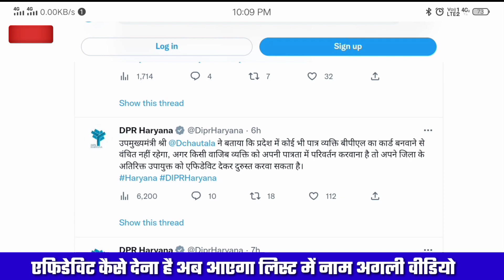How to restart bpl ration card haryana 2023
Mere Dosto
Please 🙏🏻🙏🏻 Share Kar Dena dhanyavad.

अगर फोन लेना हो या कुछ और भी बहुत कुछ।।
भाई जी बहनों ये ऊपर दिए गए लिंक पर क्लिक करें। ओर मेने सबसे सस्ते दामों पर आपको बहुत सारा सामान दिया है

नीचे दिए गए लिंक पर क्लिक करें और तुरंत डाउनलोड करें 🙏🙏
Download Link 🔗🖇️🖇️🖇️🖇️☝️☝️☝️☝️☝️☝️☝️☝️☝️☝️☝️☝️☝️☝️☝️☝️☝️☝️☝️

Aayushman Card Download By Otp . सिर्फ एक ओटीपी और 5 लाख तक फ्री ईलाज वाला कार्ड डाउनलोड करें।

नया आयुष्मान कार्ड की wabsite यह है

what's app group link uper side hai 👆🏻👆🏻👆🏻👆🏻👆🏻👆🏻👆🏻👆🏻👆🏻👆🏻👆🏻👆🏻👆🏻👆🏻👆🏻👆🏻👆🏻👆🏻👆🏻👆🏻👆🏻👆🏻

Check Your Name In Aayushman Card..
कार्ड में नाम देखने के लिए यहां पर क्लिक करें धन्यवाद।।

देखो सभी भाई बहनों
नीचे वाले लिंक पर क्लिक करें वीडियो जरूर देखें।।

bpl ration card download link.
Haryana bpl ration card kaise download kare.
family I'd se gulabi ration card kaise download kare.
ppp I'd se bpl ration card kaise download kare.
how to download gulabi pila ration card haryana 2023.
How to download pila ration card haryana by ppp I'd.
How to download gulabi ration card haryana by ppp I'd.
How to download gulabi pila ration card haryana by family I'd.
Family I'd se bpl ration download kaise kren.
How to download new bpl ration card haryana 2023.
2023 me bpl ration card kaise download kare.
Bpl ration card download haryana new update.
Bpl ration card new update Haryana 2023.
How to download gulabi ration card in haryana by ppp I'd 2023.
how to download pila ration card in haryana by ppp I'd.
family I'd se bpl ration card download kaise hoga.
PPP id se bpl ration card kaise download hoga.
Family I'd se bpl ration card download link.
PPP id se pila ration card kaise download kare.
How to apply online bpl ration card by ppp I'd.
How to apply online bpl ration card by family I'd.
Family I'd new update 2023.
PPP id new update Haryana 2023.
Gulabi Ration Card download kaise kren.
Pila ration card download kaise kren haryana.
Bpl ration card download kaise kren haryana.
Bpl ration card apply online haryana 2023.
2023 me pila ration card kaise banaye.
2023 me bpl ration card kaise banaye.
2023 me Gulabi Ration Card kaise banaye.
How to download gulabi pila ration in haryana by family I'd.
parivar pahchan pater se gulabi ration card kaise download kare.
Parivar pahchan pater se bpl ration card download kaise kren.
parivar pahchan pater se gulabi pila ration card download kaise kren.
bpl ration card kaise banaye haryana by parivar pahchan pater.
bpl pila ration card download link haryana 2023.
bpl ration card new prosess haryana 2023.
gulabi ration card download kaise kren haryana by family I'd.

Ayushman Card Apply CSC.
Ayushman Card Apply Online Haryana.
Ayushman Card Apply 2022.
Ayushman Card Apply Online 2022.
Ayushman Card Apply Online Process.
Ayushman Card Apply Online Full Process 2022.
Ayushman Card Download Bina Otp.
Ayushman Card Ko Kaise Banaye Haryana.
Ayushman Bharat India.
5 Add new member in ration card haryana 2023,
Ration card me member add kaise kare haryana by ppp I'd,
Ration card me member delete kaise kare haryana,
Member add in ration card haryana by family I'd,
Ration card me member add kaise hoga 2023,
How to add member in ration card haryana,
How to member add ration card haryana 2023,
Add new member in ration card haryana,
How to delete member in ration card haryana,
Ration card me naya member kaise jode.

How to download ayushman card without otp.

ayushman card
ayushmaan card
aayushman card
pmjay yojna
pmjay yojna Haryana
aayushman card yojna
Aayushman card schime details

नए राशन कार्ड बनेंगे ही बनेंगे